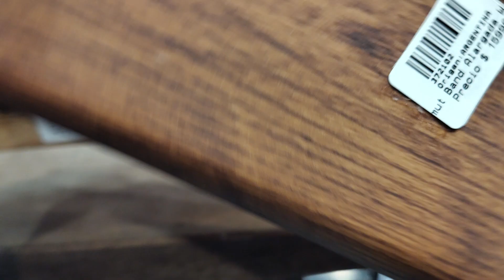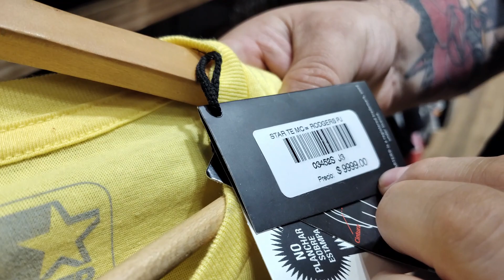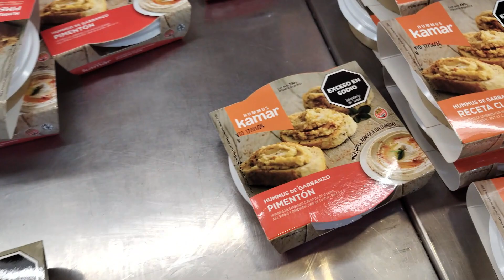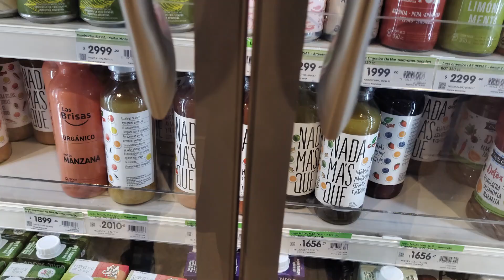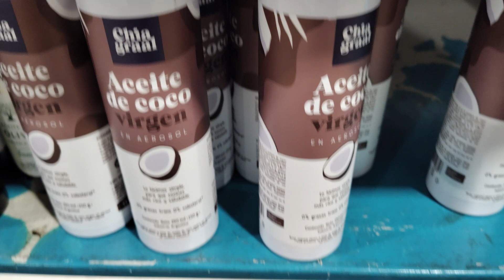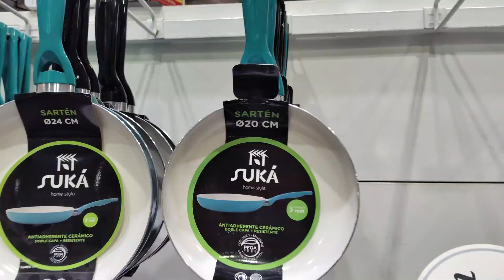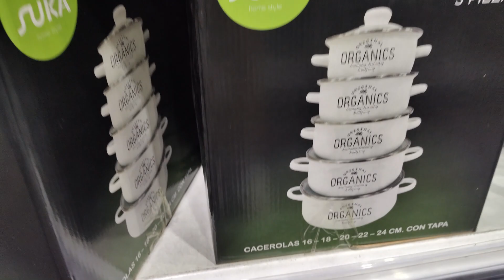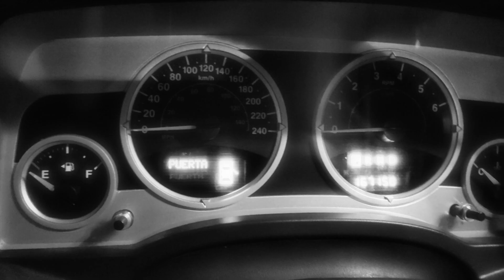VLOG de Precios $ 2024 | SHOPPING, ROPA, SUPER y más..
NEW VLOG!
Primer video del año! Empieza el 2024, y los precios? Voy a recorrer el Shopping Portal Lomas.